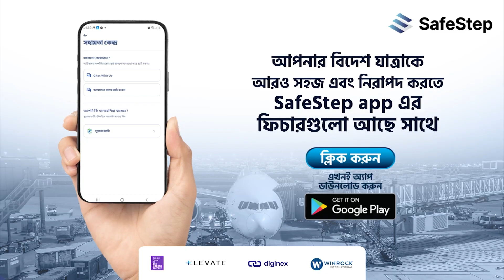ইউরোপ-আমেরিকাকে ছাড়িয়ে যাচ্ছে সৌদি আরব | USA | Saudi | Probash Time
- Team Probash